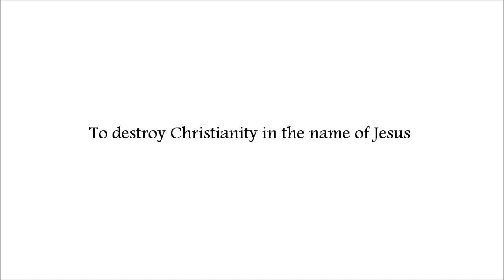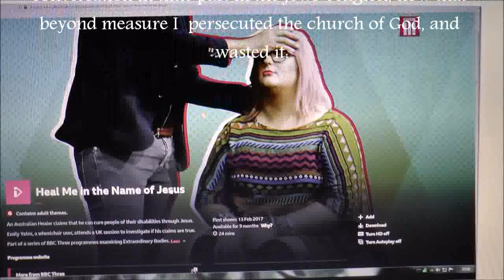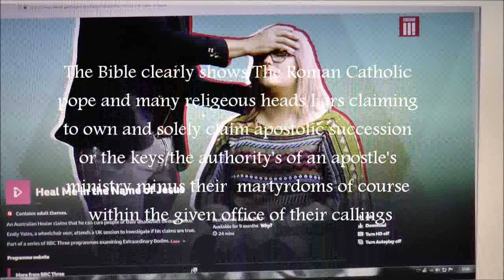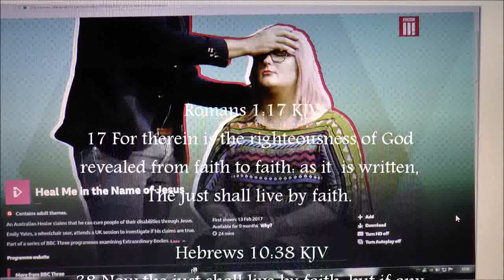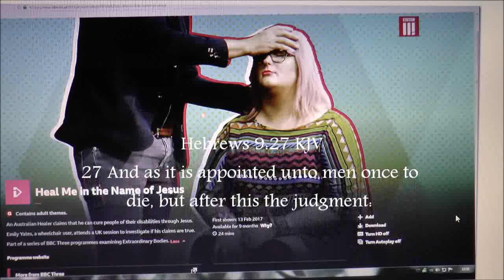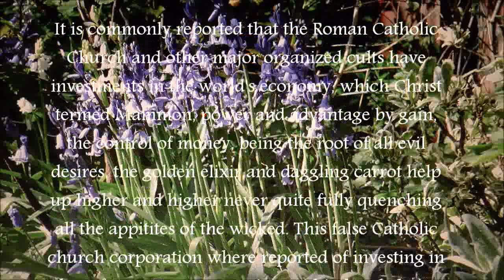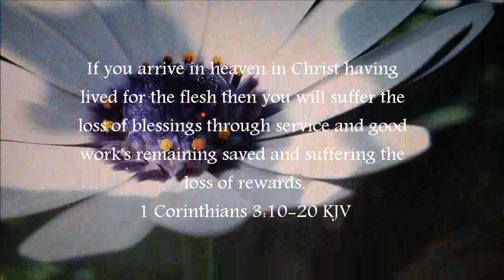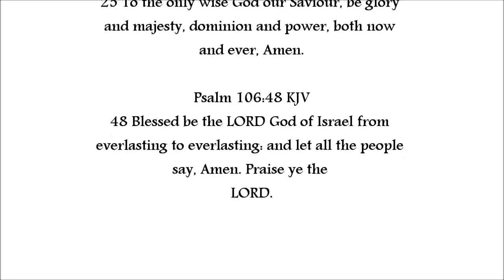To destroy Christianity in the name of Jesus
Watch a miraculous healing of a chronically disabled woman "Emily Yates" who by the name of Jesus "?" jumps from her wheelchair, kicks her leg over the top of her head praising God in acclamation to proceed back-flipping out of the symposium and to preach Christ resurrected and repentance for the remission of sins through the city street's of the UK! Not really I just got swept up in the hyper performance of this content description box describing a documentary about an unsaved wheelchair bound woman arriving to be healed in the name of Jesus to leave unsaved and unhealed in the name of Jesus in her wheelchair to expose a Christian charlatan in the name of the B.B.C.

It really is that bad and distasteful to even watch.

An expository on the portrayal of bogus Christianity by the secular main stream Television producers and their  indiscretion and bias towards Jesus Christ our Lord because of their unbelief. vs. The established Word of Christ preserved in the King James Holy Bible to measure the nature of the content of the viewed documentary including both motives, that of the subject and that of those framing what is to be viewed by the paying public audience.